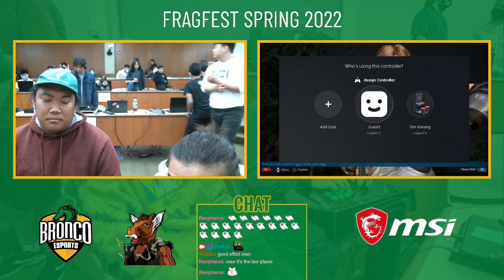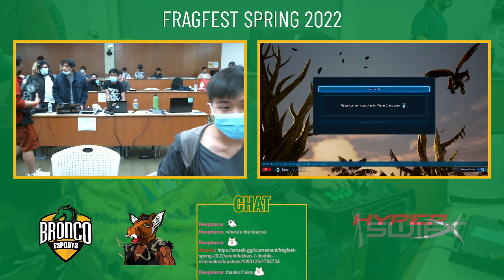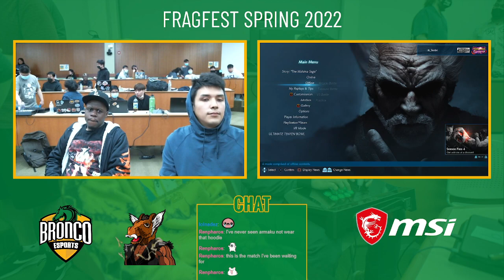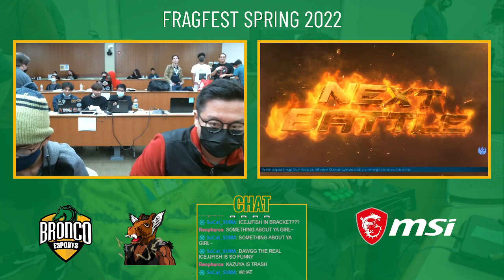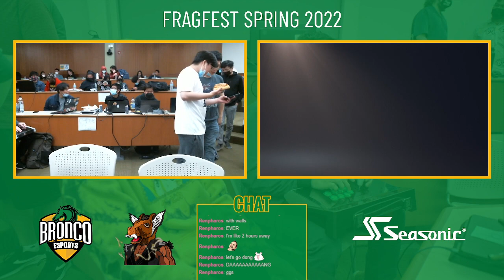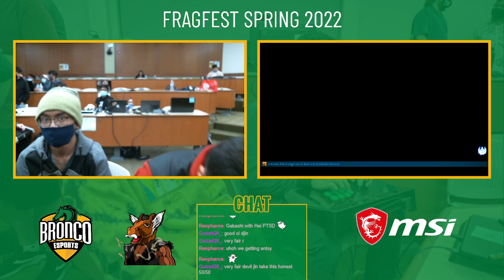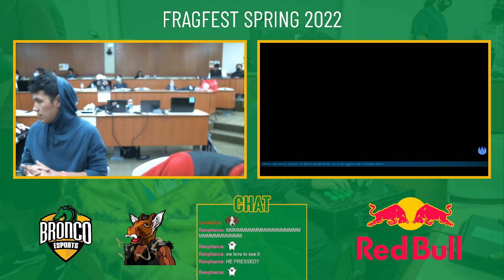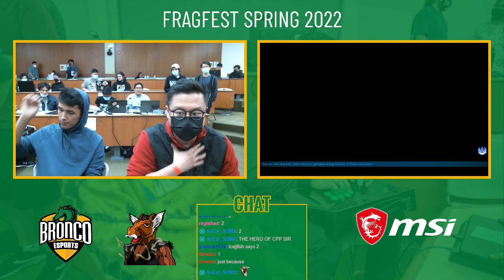Frag Fest Spring 2022 | Tekken 7 Tournament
Frag Fest Spring 2022: Bronco Esports's semesterly LAN event with free food, tournaments, and prizes!